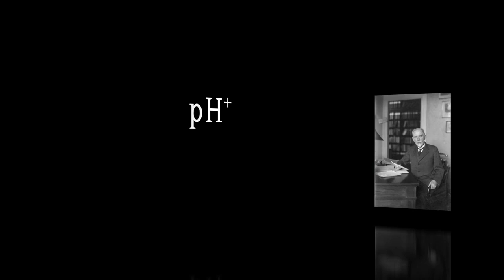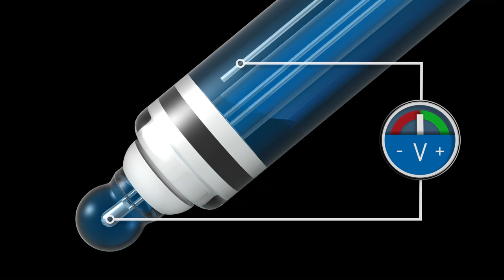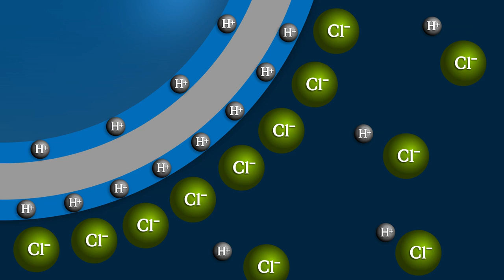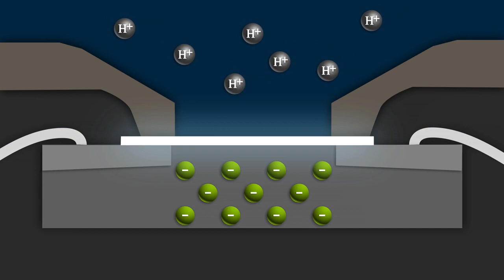Потенциометрический принцип измерения рН